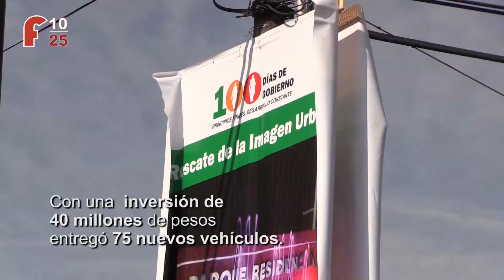Informe de los 100 días de Coacalco